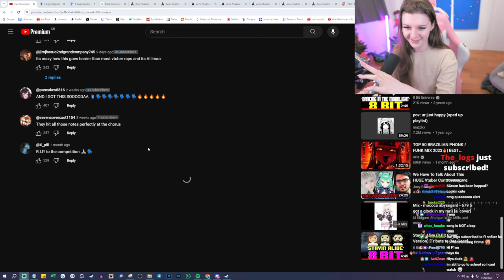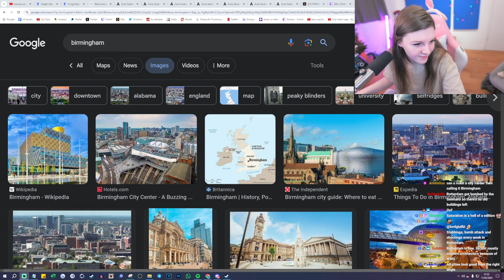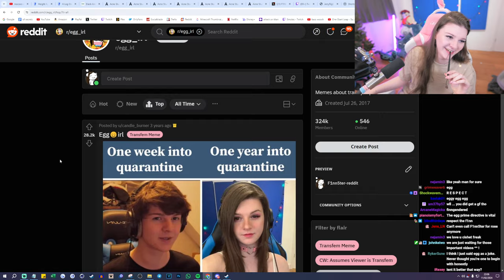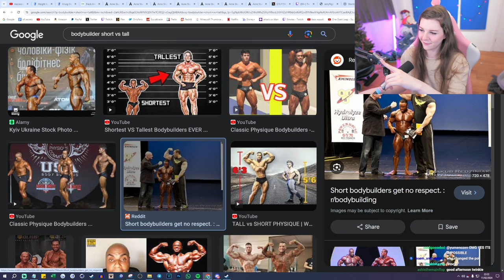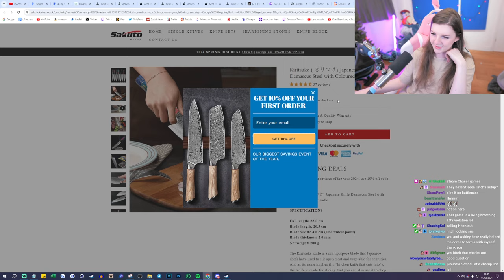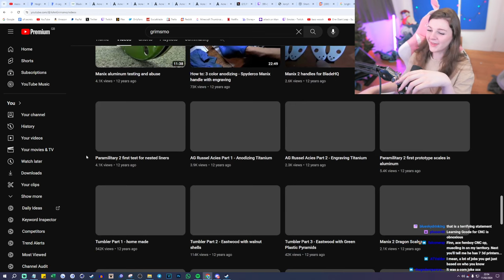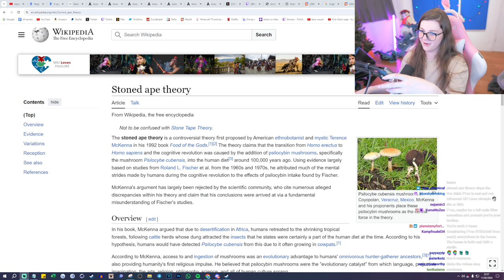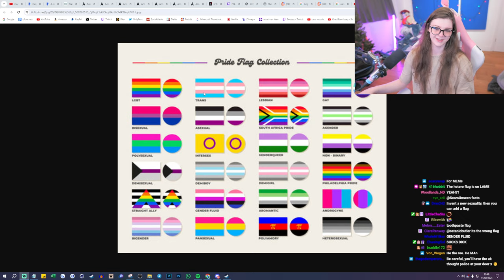F1NN5TER 2024-02-11 Stream: 😎Superbowl? More like super chill stream with a femboy👌